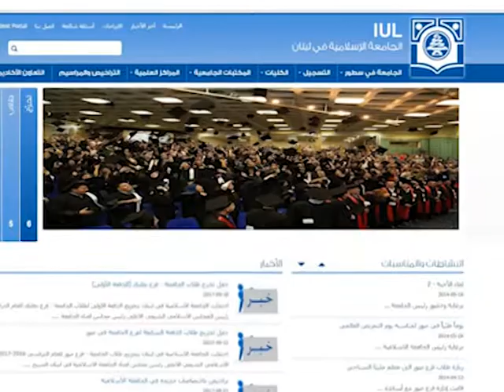سباق الغازية الدولي 2017 - برعاية الجامعة الاسلامية في لبنان